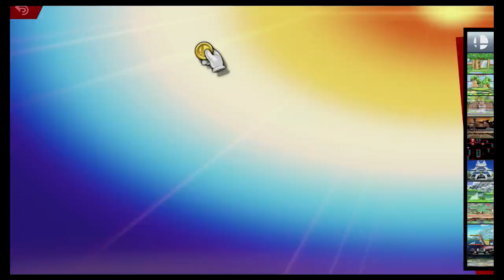Super Smash Bros Ultimate Amiibo Fights – Request #16558 Kirby vs Diddy Kong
Shout out to Alix Void for the request, Thanks!!!  Which amiibo would you like to see battle it out next? Smash On!!! I wanted to apologize ahead of time if you do not see your requests right away. Unfortunately I'm still a couple of days behind, but I make sure I go through all the requests. Please understand I'm not neglecting any request, I go through all the requests in the order they were received, so please bare with me a little longer and enjoy this wonderful community that everyone has help me built :) Thank you for your time and patience!